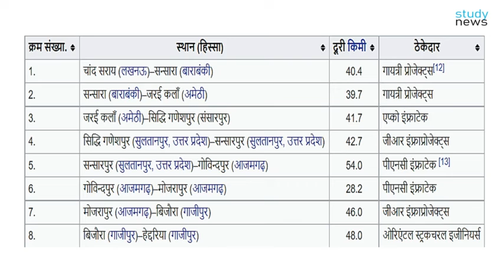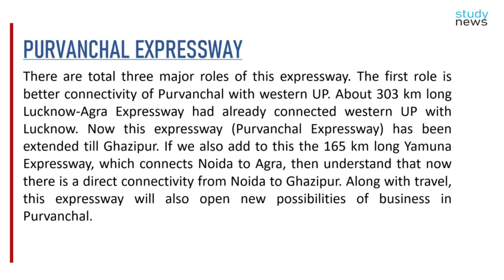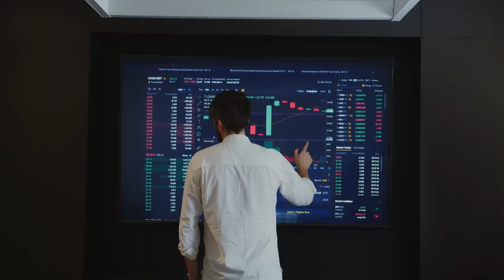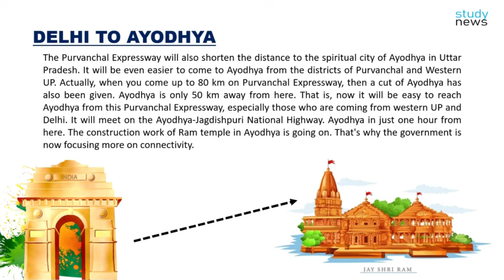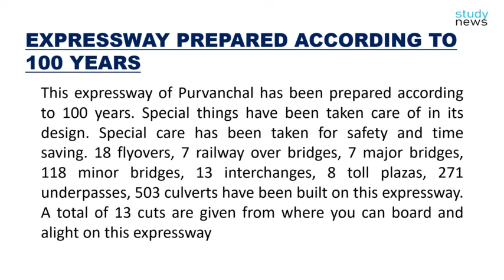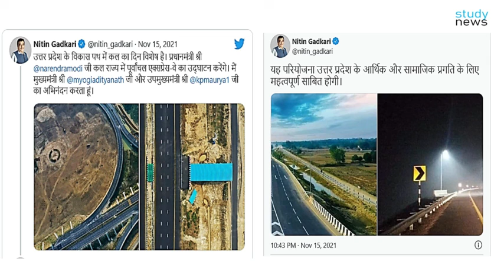All About Purvanchal Expressway || पूर्वांचल एक्सप्रेसवे के बारे में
There are total three major roles of this expressway. The first role is better connectivity of Purvanchal with western UP. About 303 km long Lucknow-Agra Expressway had already connected western UP with Lucknow. Now this expressway (Purvanchal Expressway) has been extended till Ghazipur. If we also add to this the 165 km long Yamuna Expressway, which connects Noida to Agra, then understand that now there is a direct connectivity from Noida to Ghazipur. Along with travel, this expressway will also open new possibilities of business in Purvanchal.
The second role of this expressway is to provide an alternate landing site for fighter jets of the Indian Air Force in case of war. That is, it is an expressway as well as an airstrip. The distance of Line of Actual Control from this expressway is only 600 kms. In such a situation, if there is a need for weapons and soldiers on the border, then army aircraft will be able to fly from this expressway.

The third role of this expressway is related to politics. This expressway connects 9 districts of Purvanchal, where there are a total of 55 seats in the Legislative Assembly. The district of Amethi also comes in these 9 districts, which is considered to be the stronghold of the Gandhi family. However, last time Rahul Gandhi lost the Lok Sabha election from here. Apart from this, there are also districts like Azamgarh and Ambedkar Nagar, where the influence of Samajwadi Party and Bahujan Samaj Party is considered. Legislative Assembly elections are to be held in Uttar Pradesh next year, so this expressway will affect these seats as well.

The Purvanchal Expressway will also shorten the distance to the spiritual city of Ayodhya in Uttar Pradesh. It will be even easier to come to Ayodhya from the districts of Purvanchal and Western UP. Actually, when you come up to 80 km on Purvanchal Expressway, then a cut of Ayodhya has also been given. Ayodhya is only 50 km away from here. That is, now it will be easy to reach Ayodhya from this Purvanchal Expressway, especially those who are coming from western UP and Delhi. It will meet on the Ayodhya-Jagdishpuri National Highway. Ayodhya in just one hour from here. The construction work of Ram temple in Ayodhya is going on. That's why the government is now focusing more on connectivity.

The people of Lucknow and Ghazipur will not benefit from Purvanchal Expressway. Those who want to come from Ghazipur to Delhi or Noida by road. They will also benefit. Before the Purvanchal Expressway was built, it used to take 13 to 14 hours to reach Ghazipur from Greater Noida. Now this time will come down to just 9 to 10 hours. If you want to go from Greater Noida to Ghazipur then you have to first come to Agra by Yamuna Expressway, which will take 3 hours. After this will reach Lucknow by Agra-Lucknow Expressway in 3 hours and then will come on Purvanchal Expressway from Lucknow to Ghazipur. In this way, you can reach Ghazipur from Greater Noida in 10 hours.

This expressway of Purvanchal has been prepared according to 100 years. Special things have been taken care of in its design. Special care has been taken for safety and time saving. 18 flyovers, 7 railway over bridges, 7 major bridges, 118 minor bridges, 13 interchanges, 8 toll plazas, 271 underpasses, 503 culverts have been built on this expressway. A total of 13 cuts are given from where you can board and alight on this expressway